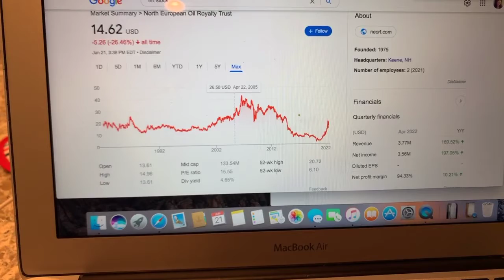🔴 North European Oil Royalty Trust NRT Stock Trading Facts 🔴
Coinbase Referral Funded Accounts Up To $300,000 To Day Trade